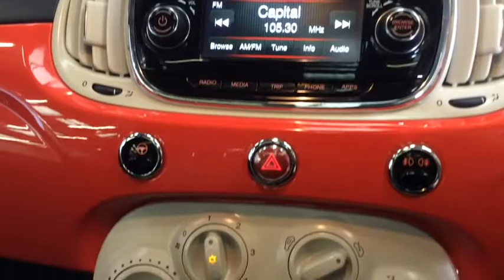RICHARD HARDIE USED CAR FIAT 500 NL65 KWM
Rear Parking Sensors, Fixed Glass Roof with Sunblind, Air Conditioning, Start&Stop System, Hill Holder, Electric Front Windows, 15in Alloy Wheels, Radio with USB and Aux-in